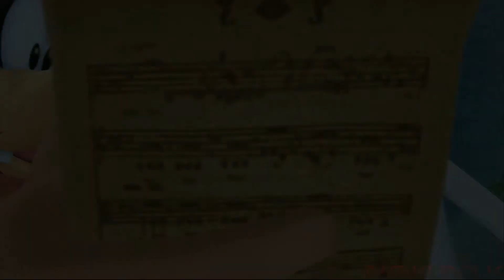Let's Play "Kingdom Hearts II HD" [42] ~ In ihrer Welt (Veteran║blind*)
Let's Play Kingdom Hearts 2.5 ReMIX ▬ Kingdom Hearts II Final Mix
Part 42
→ Veteran║blind*

► Atlantica, Kapitel 2 ~ In ihrer Welt
Zu Atlantica hab ich eigentlich nichts zu sagen... es ist 'ne Musical-Welt... （￣へ￣）

*blind := Ich hab Kingdom Hearts II das letzte mal ca. 2006 gespielt und kann mich tatsächlich an kaum etwas erinnern. Deswegen "blind", aber mit * :3

Game ~ Kingdom Hearts II (2.5 ReMIX)
Publisher ~ Square Enix, Disney
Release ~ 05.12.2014